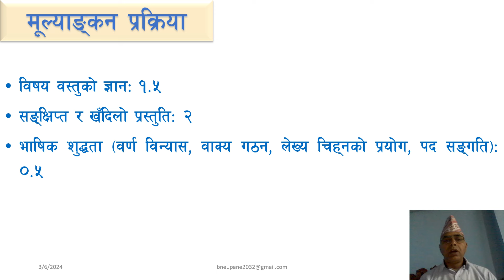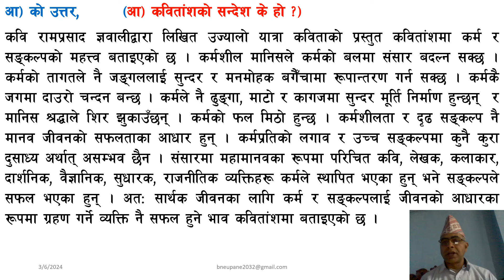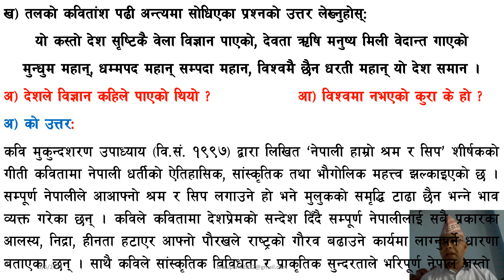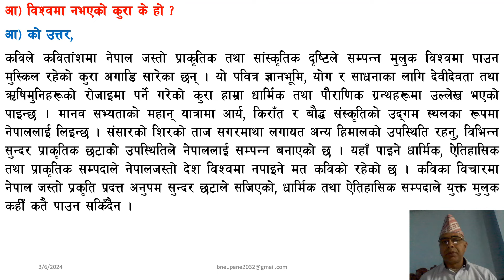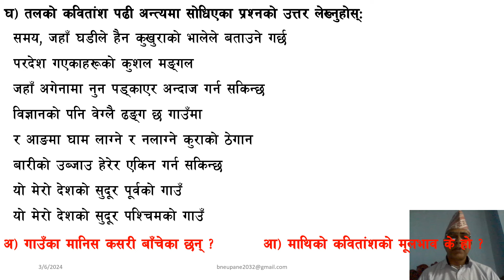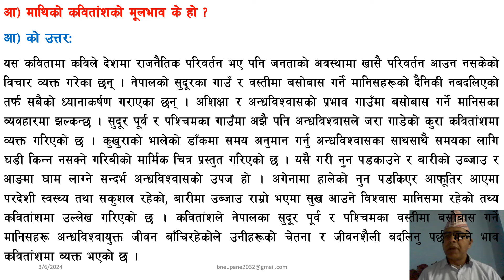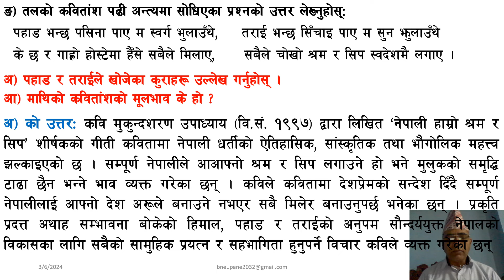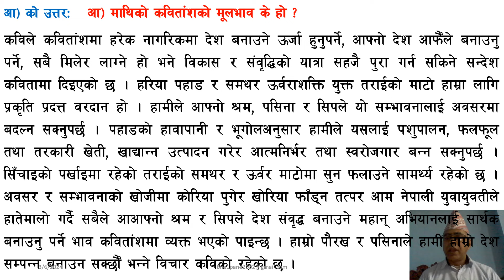संक्षिप्त उत्तर लेखन नमुना (नयाँ पाठ्यक्रममा आधारित) | SEE Preparation | Part 1| Class 10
संक्षिप्त उत्तर लेखन नमुना